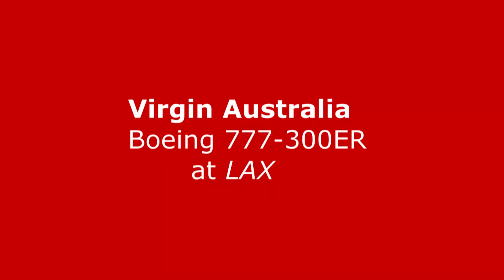" VELOCITY" Eight depart LAX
Call sign : Velocity. Virgin Australia Boeing 777-300ER VH-VPE arrive LAX on runway 25 Left and depart 24 left for Brisbane.